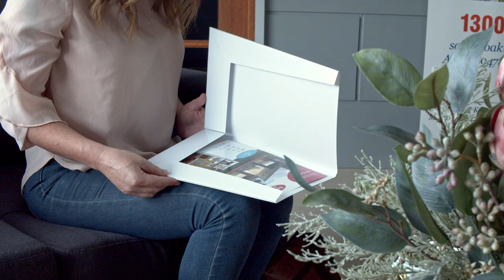Oakvale Homes: Our Family - Our Values - Our Story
When choosing to build your family home, it’s important to go with builders who have more than just experience because the process not only involves working with experts in designing and building a quality home to suit your lifestyle and budget, it also involves working with people you can trust to put your best interests first and keep you informed through every stage of the build.

That’s why people choose us.

At Oakvale Homes, you’ll  meet Kurt & Sharon Hansen; the husband and wife team who took  ownership of the family business in 2017 from Kurt’s Father, Warren,  after working in it for a few years prior. Warren had worked in the  business for many years and in the 90s, took ownership himself. He spent  decades growing and perfecting the business before retiring and handing  the torch to his son and daughter in law.  Kurt & Sharon, along  with their three boys, have lived in  Gympie most of their lives with a few stints in the Brisbane and Mt Isa  areas.

They value honesty, trust, transparency and family; values that  resonate throughout the entire Oakvale Homes team and influence their  business decisions, making it possible to consistently deliver on their  mission “to provide the very best building experience possible for every  single client” and maintain the impeccable quality standards Oakvale  Homes are renowned for.

To  date, Sharon & Kurt have achieved major milestones as elevated home  specialists and business owners, including expanding the Oakvale brand  to include ‘Oakvale Sheds’. But what really sets them apart is their  dedication to the local community.

Kurt & Sharon value their  community as much as their customers, which is why they invest in it by  employing the best localised subcontractors, sourcing from the best  local suppliers, sponsoring numerous localised sporting groups, and  volunteering for local charities and community events – and if Kurt is  looking a little pale when you meet him, it’s because he regularly  donates blood to the Australian Red Cross too.

When you choose  Oakvale Homes, you’re not just choosing an experienced builder you can  trust, you’re also choosing a family of locals who support locals – and  that’s a beautiful thing 💗